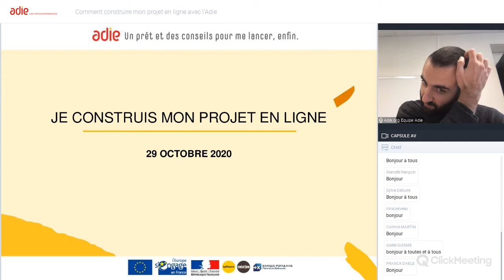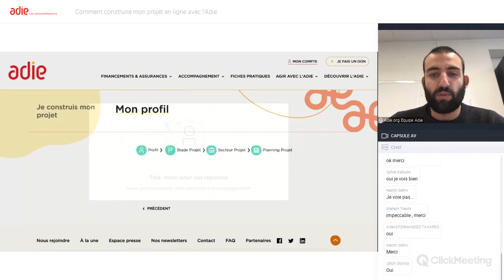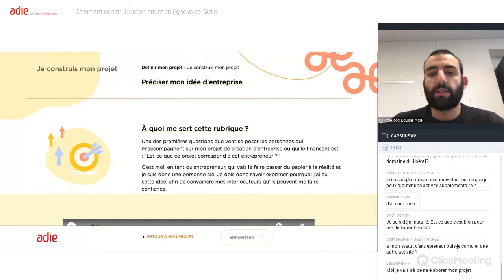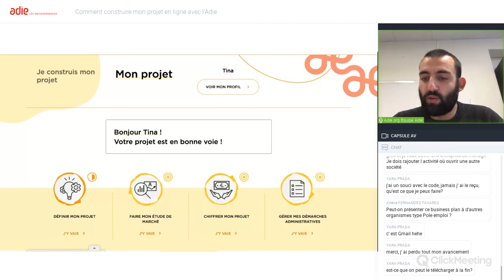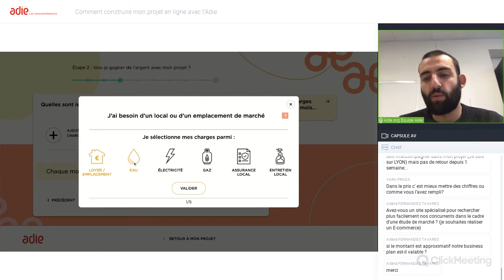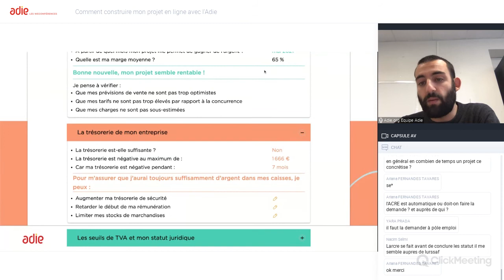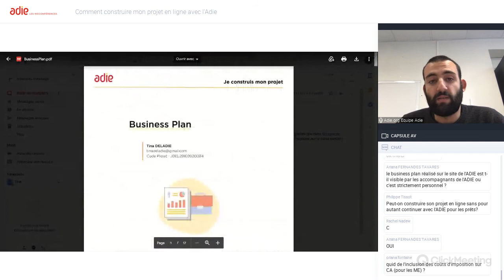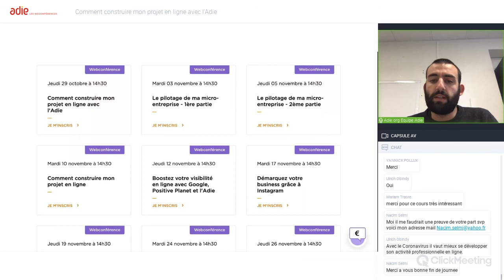Webconférence Adie : Comment je construis mon projet en ligne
Cette webconférence du 29 octobre 2020 présente la plateforme d'accompagnement de l'Adie pour permettre d’avancer sur son projet et de créer un business plan en ligne, en autonomie et à son rythme.
Intervenant : Jules Blanc